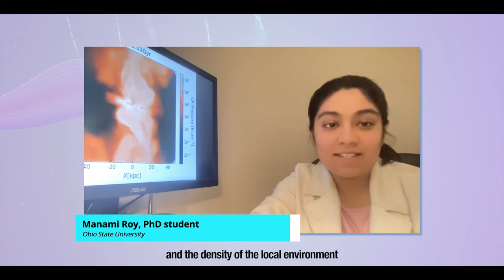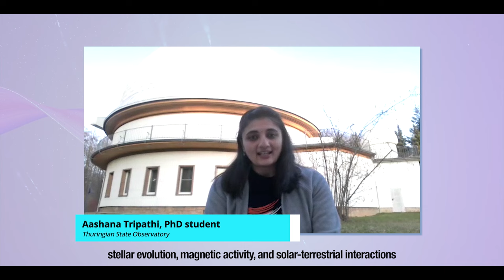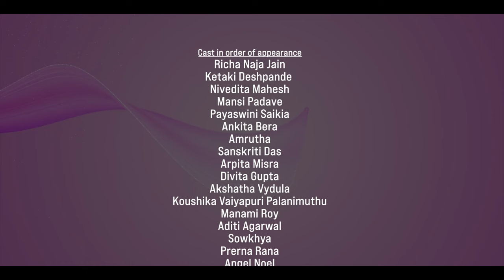Celebrating Women and Girls in Astronomy with CARINAS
The members of CARINAS - Cosmology and Astronomy Researchers of Indian Nationality and Sisters - working in many areas of Astronomy, Space Science and Technology, present the many facets of their work in this video created during the celebratory period of International Day of Women and Girls in Science (11 February) and International Women’s Day (08 March). Join us in celebrating women and girls in Astronomy!

CARINAS' mandate is to empower early-career women researchers in India and first-generation Indian women researchers outside the country through networking, support, mentorship, knowledge sharing, and collaboration when required. Anyone is welcome to join in the effort or seek help as required.

A film made in collaboration with IUCAA Scipop.